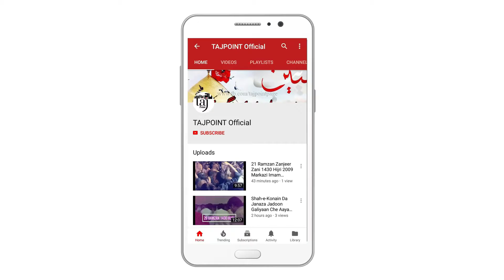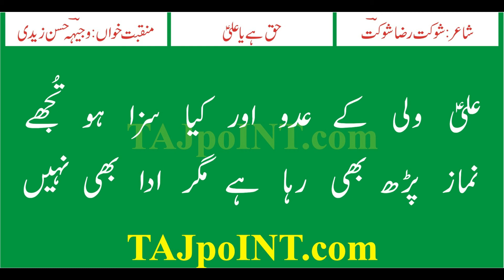Ali Shaoor Ki Sarhad Mein Aa Saka Bhi Nahi Audio & Lyrics Wajhi Hasan Zaidi Manqabat 2015-16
علی شعور کی سرحد میں آسکا بھی نہیں

Poet:   :Shaukat Raza Shaukat:
Manqabat Khowan: :Wajhi Hasan Zaidi:
Manqabat Volume: :Wajhi Hasan Zaidi 2015-16:

We are allowed to reuse Syed Wajhi Hasan Zaidi Manqabats & Nohay by his permission officially.